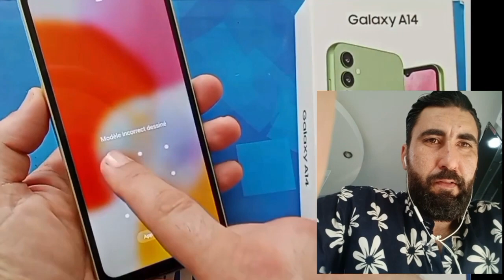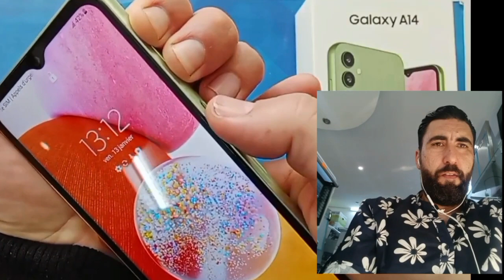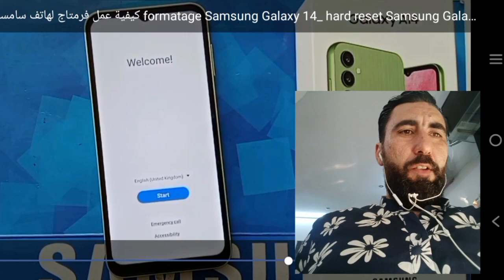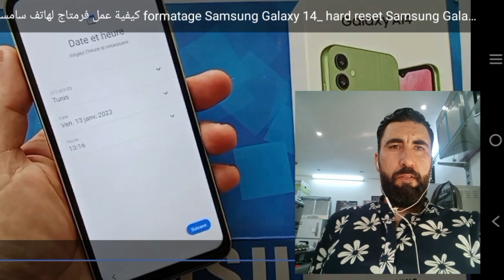كيفية عمل فرمتاج لهاتف سامسونج جالكسي formatage Samsung Galaxy 14, hard reset Samsung A14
comment faire un formatage pour Samsung Galaxy A14,
Reset Samsung Galaxy A22/A32/A33/A54/,A73/A23S/A13/A14S كيفية عمل فورمات لهاتف سامسونج,Reset Samsung Galaxy ,A21s/,A32/A52/A22/A11/A12 /A72 كيفية عمل فورمات لهاتف سامسونج,
فورمات سامسونج A14 formatage Hard Reset Samsung A14 كيفية عمل فورمات لهاتف سامسونج ,Comment faire un formatage pour Samsung, Galaxy A14 How to maik hard reset for, Samsung Galaxy a14,
Reset Samsung Galaxy A23/A32/A54/A22/A14,A11/A12 /A73 كيفية عمل فورمات لهاتف سامسونجReset Samsung Galaxy  A20s/A30S/A14/A32/A23/A13/A12 كيفية عمل فورمات لهاتف سامسونج,
formatage samsung a74، formater téléphone samsung، kifach nformati telefon،
طريقة فورمات للجهاز سامسونج ،كيف نفورماتي،
هاتف سامسونج،كيفية عمل فرمتاج لهاتف سامسونج جالكسي formatage Samsung Galaxy 14, hard reset Samsung Galaxy A14,
formati samsung،  فورماطي تيليفون سامسونج، formatage samsung a13 parametre،kayfiyat formati samsung، ،كيف فورمات سامسونج،
kifach nformati telefon samsung،كيفية عمل فورمات للسامسونج،
comment formater un telephone Android,
format samsung،
كيفية  عمل فورمات للسامسونج